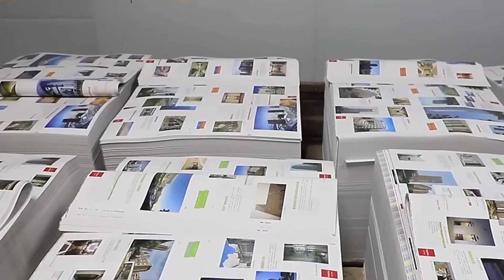printing services#cmyk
If you need to print recently, please let me know the bellow information:
cover:hardcover or softcover,linen,leather,fancy paper or other material,full color,do you need foil stamping,spot uv,debossed,embossed,etc
size:size of inner page
pages:how many pages?1 sheet =2pages(2sides)
inner:80gsm or other gsm offset paper/matt/glossy paper or other paper,full color or black and white.
(lining page):if your book has endpapers,xx gsm offset paper or other paper, need color printing or just blank.(Back of cover and a sheet paper,back of backcover and a sheet paper,so 6pages.usually p1p2,p5,p6 are color printing ,p3,p4 are blank.depends on your design)
binding:sewn perfect/perfect/wire-o binding,saddle,stitch,etc
book package:Shrink film,plastic bag,etc
quantity:moq is 100pcs,support sample
detailed address and postcode:??so that i can caculate the shipping cost together

If you also need stage equipment, beauty equipment, ski goggles, doors and windows, you can also consult me. Please explain your purpose.

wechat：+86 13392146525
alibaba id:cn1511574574